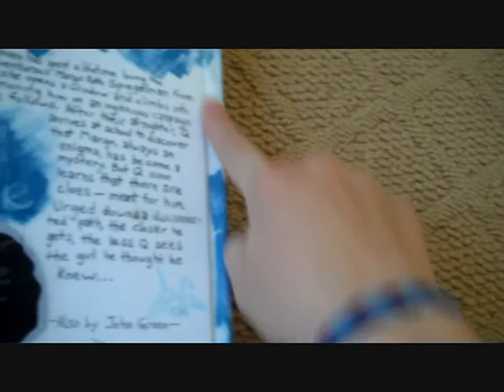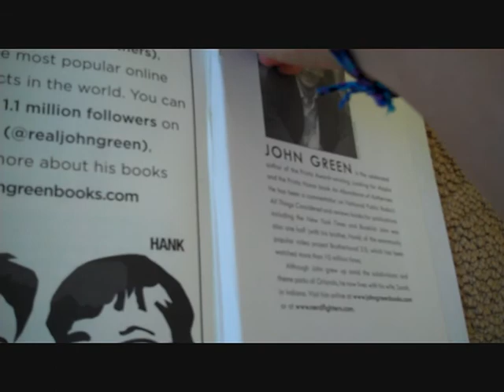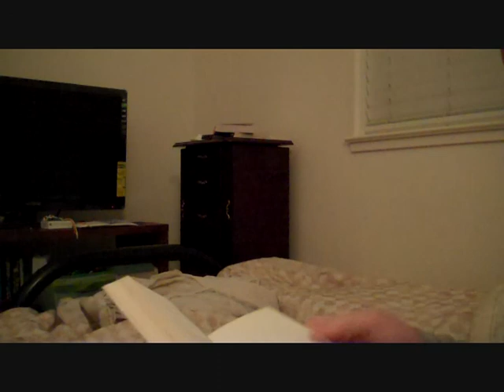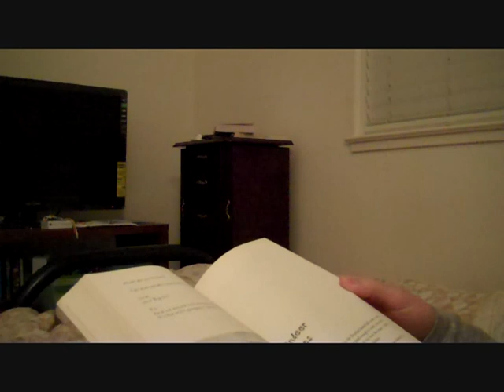Pain bad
And this morning I thought I was fine until after my shower, when the pain faded back in a little :(